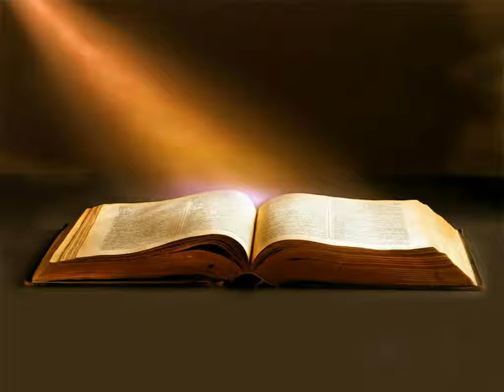Évangile de Luc En Entier - La Bible Version King James En Livre Audio Français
L'évangile de saint Luc en entier dans la version française de la Bible King James, à écouter  en ligne, selon le nouveau testament en audiobook français gratuit au format MP3.